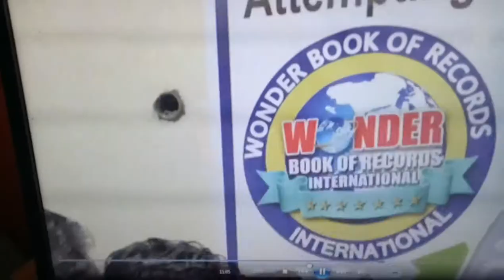Wonder book of Record